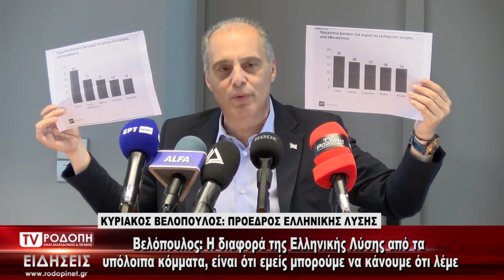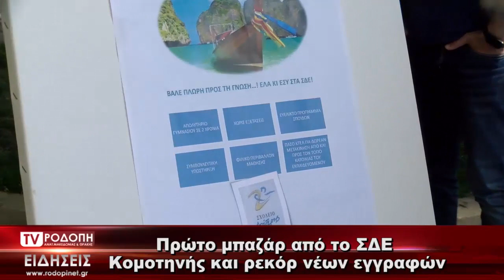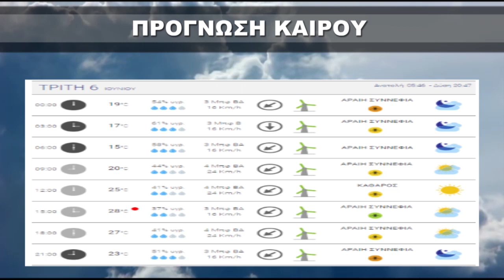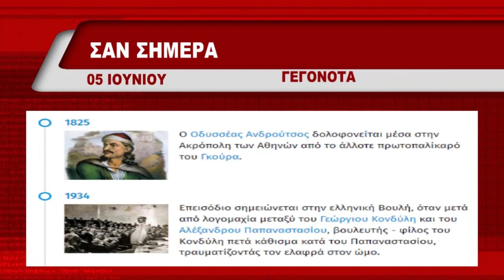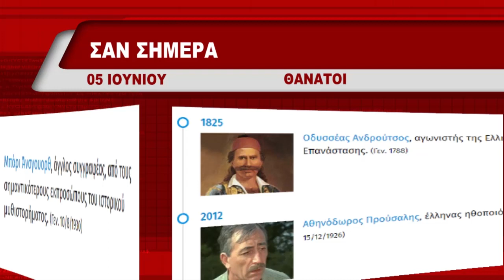ΔΕΛΤΙΟ ΔΕΥΤΕΡΑ 05 06 2023 ΜΕ ΤΗΝ ΜΑΡΙΝΑ ΚΙΝΕΖΟΥ TV ΡΟΔΟΠΗ ΑΜΘ